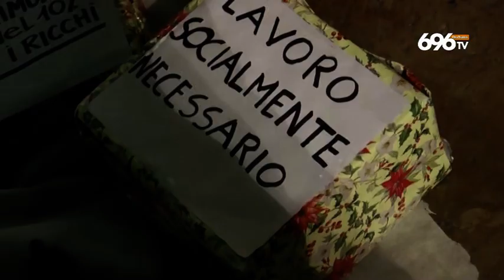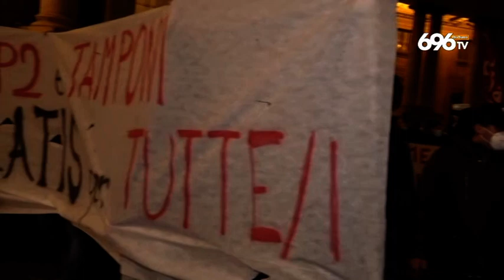Tamponi a pagamento, proteste in Campania